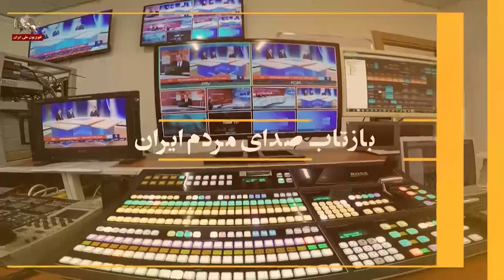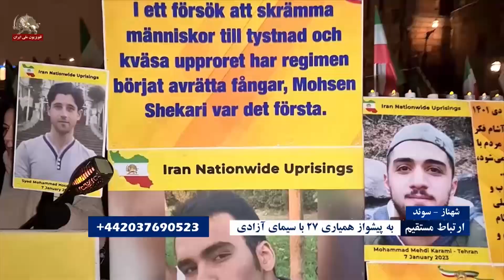ارتباط مستقیم: به پیشواز همیاری۲۷ با سیمای آزادی- ۱۸دی۱۴۰۱